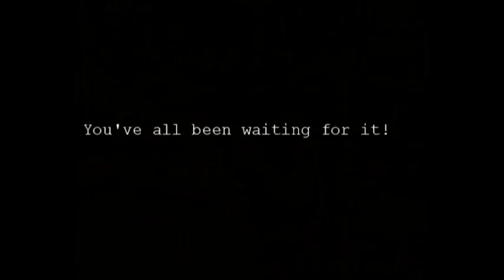Cobbuilder PART 7 - Formwork, Steel and Slab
Episode 7 of Cobbuilder features Small Town Inspiration by Anabranch... iTunes

In this instalment we build of the formwork, wrap the plastic, install the steel and, finally, see the slab being poured!

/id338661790